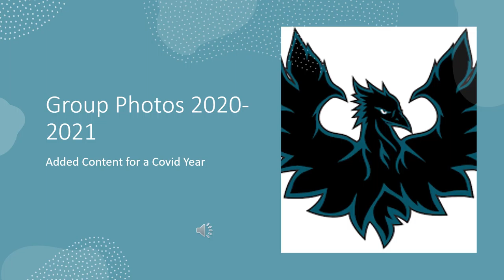Group Photos 2020 2021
Covid threw a bit of a curve ball as far as CDC guidelines and printing, but additional content worked out for more group shots!